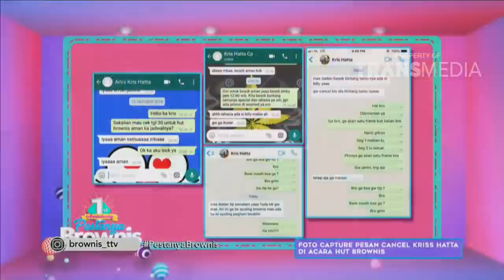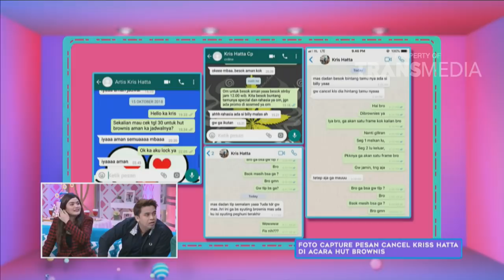BROWNIS ANNIVERSARY - Kriss Hatta Tidak Jadi Hadir Karena Ada Billy & Hilda? (30/10/18) Part 2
BROWNIS
TAYANG SETIAP HARI PUKUL 13.00 WIB